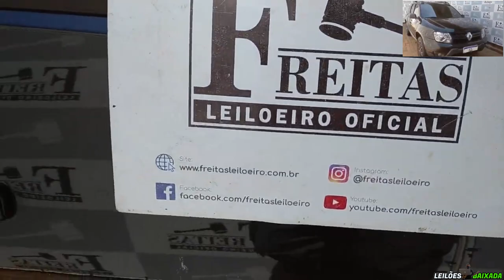SÓ SUV BARATINHAS EM LEILÃO DO FREITAS LEILOEIRO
Ó SUV BARATINHAS EM LEILÃO DO FREITAS LEILOEIRO

FREITAS UTINGA:
LEILÃO:FREITAS